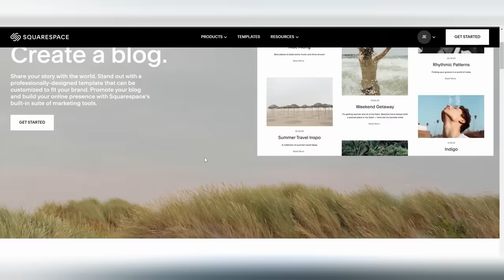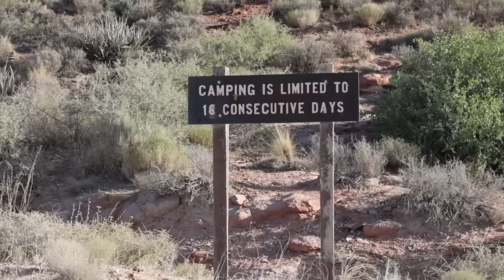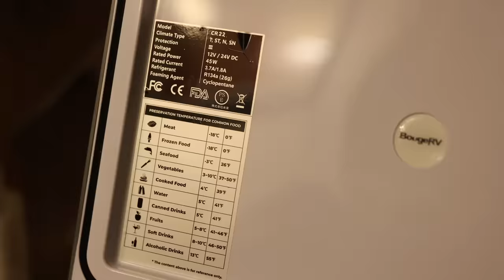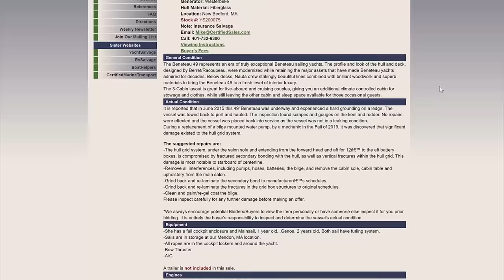SALVAGE SAILBOAT Auction - How much it cost? Was it worth it? (Q&A) | Expedition Evans 45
How much did it cost to buy our Salvage Sailboat at Auction?! Well, you’ll see. Also we answer a bunch of other questions you’ve been asking us, and ask you a few ourselves :-)

Thanks so much to all of you getting us through the grinding, and through the winter. WE’RE BACK! We didn’t ever intend on doing “seasons” on Expedition Evans, but it certainly does feel like the start of season 2 right about now!

PS- Have you seen our TikTok?! We’re trying to be TikTokers and it’s hilarious.

Dog Collars:
what we have for Dingo
what we have for Penny

GPS only version

Checkout BougeRV for some cool fridge deals ;-)

With love
The Evans'

*Our Boat*
2008 Beneteau 49
3 cabin 2 head
4JH4-TE
Westerbeke generator
Mast, sails and rig are in excellent condition and in storage
Here's what we *think* we know about her past. Keep in mind we bought her at auction without ever meeting the owner! The owner was sailing along and ran aground - hard. Hard enough that the keel pivoted and pushed the aft end up into the hull. This force cracked the internal grid in several places and broke a portion of the grid free from hull. At some point an inspection was done, insurance was called and decisions were made. for how we came to own her!